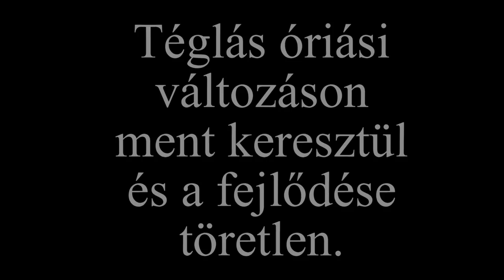Téglás film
Téglás, téglási film, DJI, Phantom, GoPro, Hero,